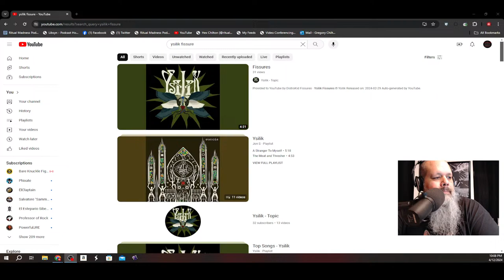Ritual Madness Podcast Ep. 290, Paul "Wallace" Esch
Paul " Wallace " Esch is a guitar/bass teacher a long time guest and friend of the podcast we welcome Paul back to see whats new in his musical world!